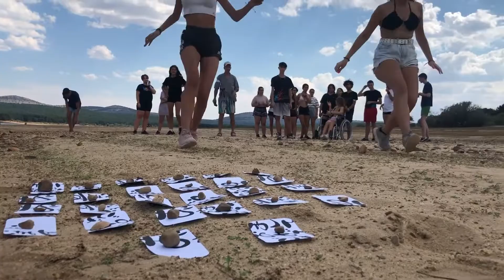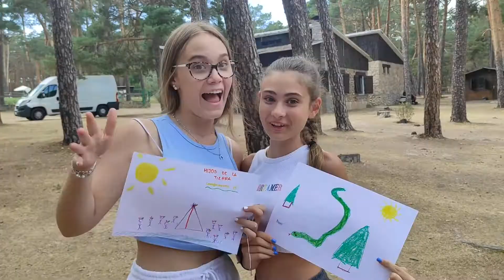Kumandra y la gema del dragón. Resumen